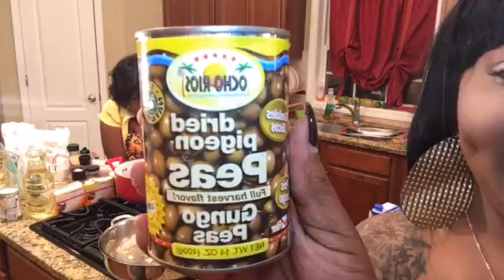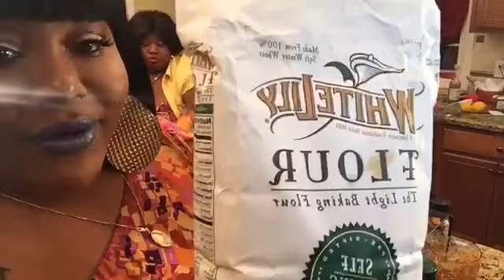Ts Madison "Bish Lets Dish" Ep.6 Fried Baby Back Ribs +Piegeon Peas+Rice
TsMadison Welcome to "Bish Let's Dish" Ep. 6 tonites dish is a goodie by Ts Eve and my special Guest my Momma MissMary Mary Mackens

On the Menu : Southern Fried baby back Ribs and RibLets with a Spicy Everything pigeon pead Rice with country Creamed Corn and Fried Green Tomatoes topped off with a cool Lemon/lime aid Drink 🍹 😋😋😋😋😋😋 please like and share but most of all enjoy!!